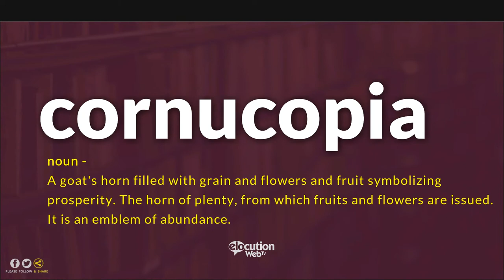How To Pronounce Cornucopia | Pronunciation and Definition (Human Voice)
How to pronounce  / How to say Cornucopia
What is the meaning / definition of Cornucopia